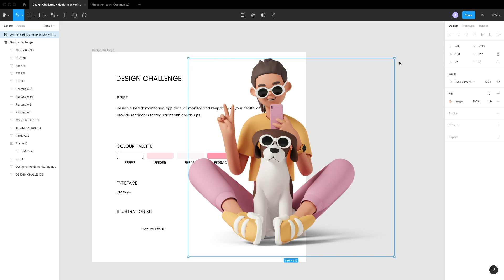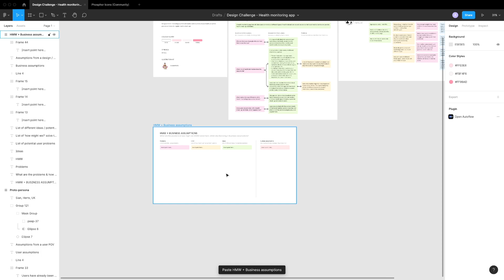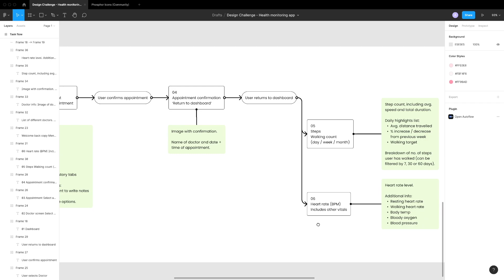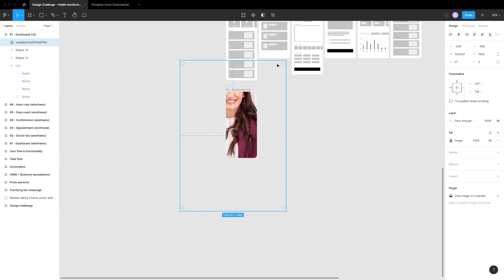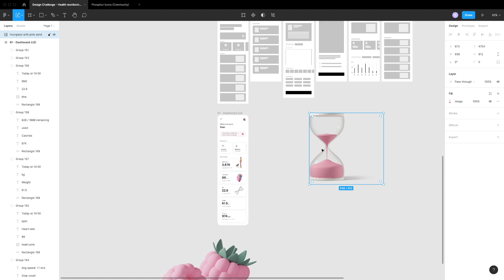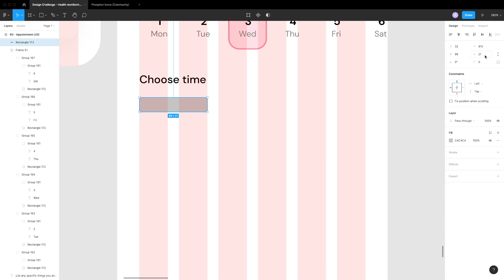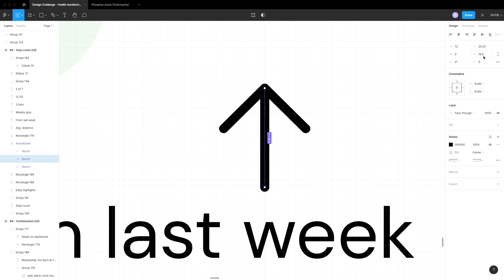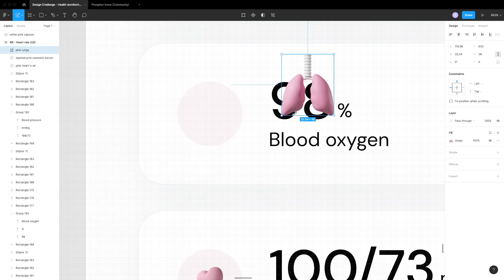Speed UX Design Challenge | Health monitoring app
This is a speed tutorial showing you how to approach a UX design challenge - A health monitoring app that will monitor and keep track of your health, as well as provide reminders for regular health check-ups.

This video is perfect for anyone who is a UX beginner or a UX student looking for UX inspiration or help on how to approach a UX UI design challenge for a UX design interview.

Video content

00:00 - Intro
00:39 - Clarifying the challenges
03:10 - Users and user assumptions
05:18 - Problems, ‘How might we?’ and business assumptions
07:03 - Design constraints
07:22 - User flow, functionality and task flow
10:31 - Wireframes
15:09 - UI

Resources

Icons8 (Causal life 3D illustrations)
Images - Unsplash